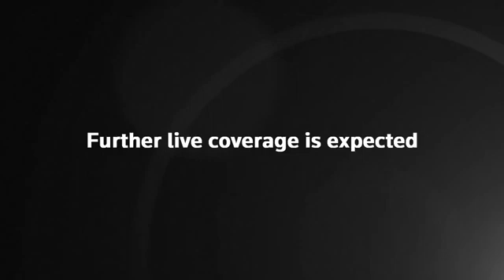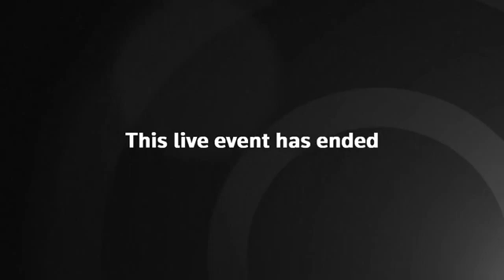LIVE King Charles and Camilla, Queen Consort, visit Wales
Black Staffing is a project created as a digital medium for the entertainment of people and information we hope for their support on this new direction.